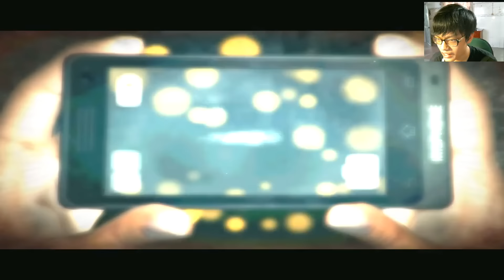DreadOut: Keepers Of The Dark End - Kết Thúc Ngắn Gọn.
-Tập này mình đi vào phòng 101 và KẾT THÚC.
-Con đũy ngựa làm mình mất thời gian ghê ;_;